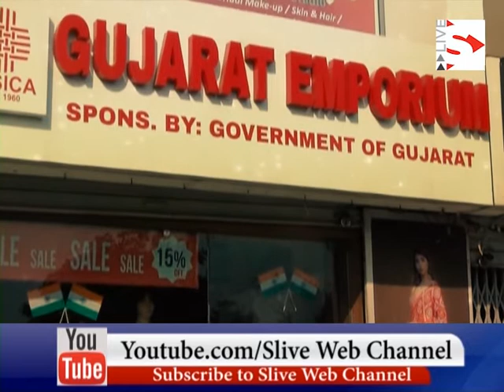Heavy damage to farmers' crops due to taute vavajodu- S Live Web Chaneel